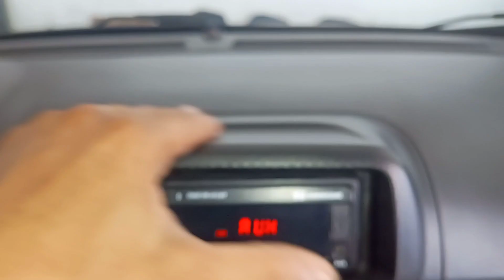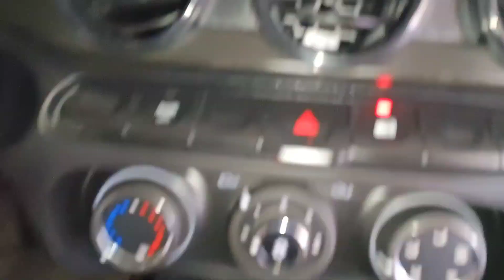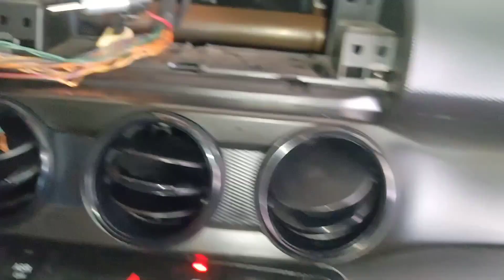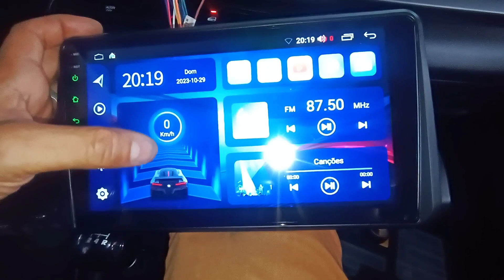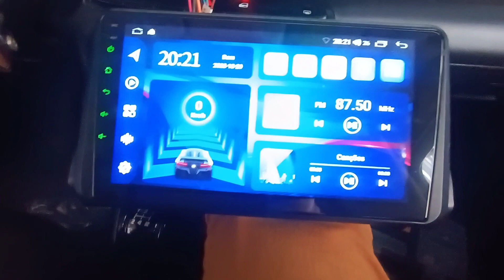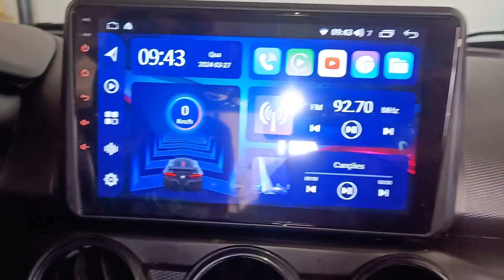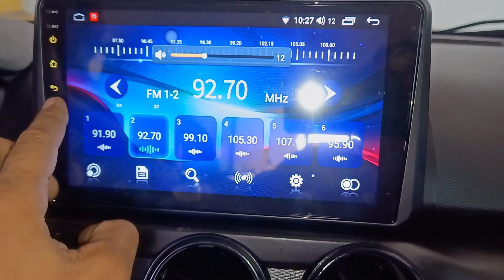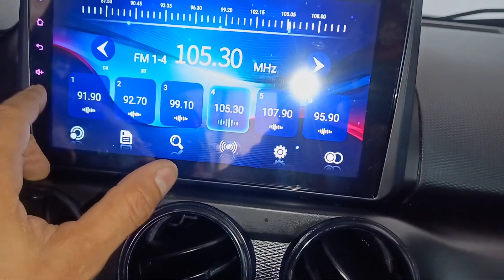COMO INSTALAR CENTRAL MULTIMÍDIA ANDROID NO FIAT ARGO TUTORIAL COMPLETO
No vídeo mostro detalhes de como instalar uma central Android no Fiat argo, identificação de fios em geral. Link para compra do rádio original argo 👇

Ajude A Continua Com os vídeos pra vocês Faça uma doação Pra continuar com os projetos